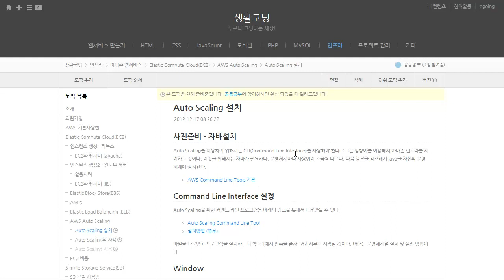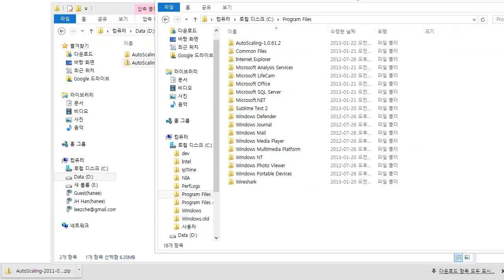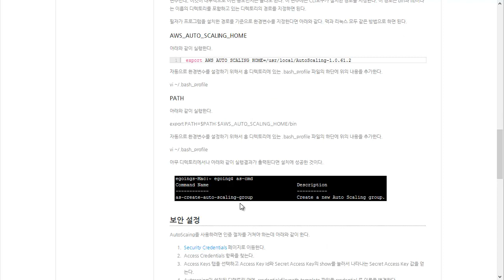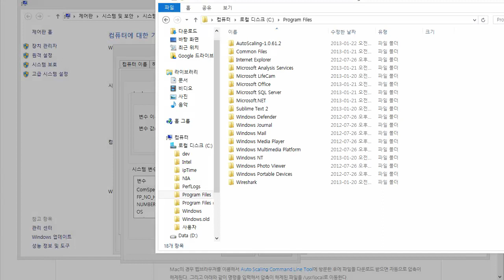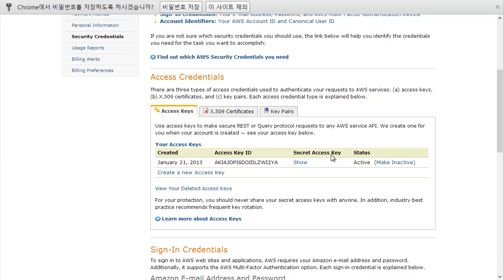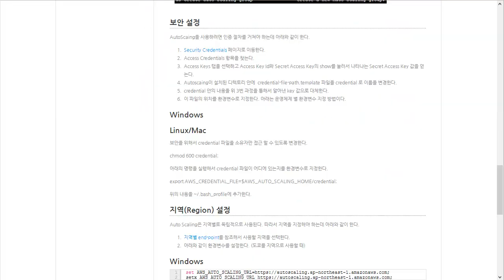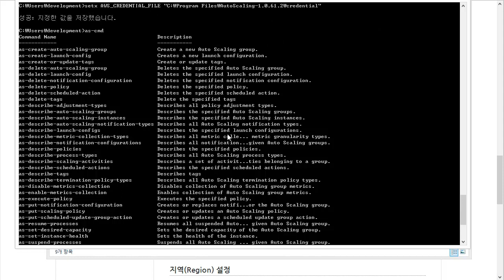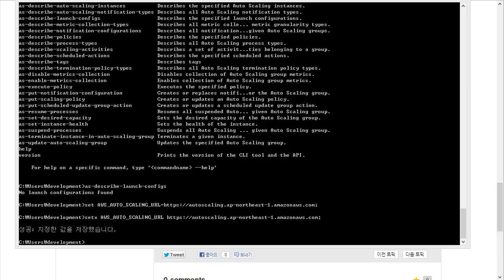Amazon Web Services - Auto Scaling 설치 - Windows